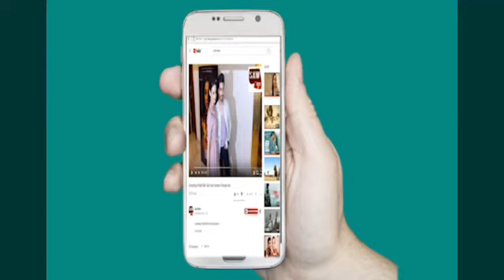Niti Taylor celebrate Her Birthday With Orphanage Children at NGO